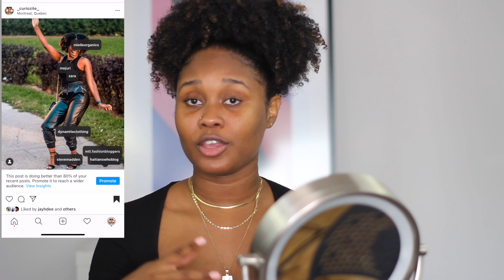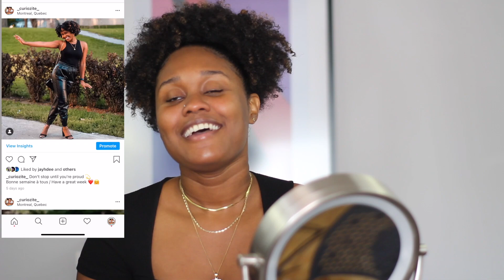Chit-chat GRWM Métier d'influenceur VS vie personnelle | Curiozité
Get ready with me , un maquillage simple et passe partout pendant que je vous partage ma réalité sur le métier ''d'influenceur''

produits utilisés
Fond de teint : Laura Mercier 5N1 Walnut - deep neutral
Tinted Moisturizer Natural Skin Perfector
Concealer: Walnut - for medium-deep skin with rich golden undertones
Bronzer : FENTY BEAUTY by Rihanna
Sun Stalk'r Instant Warmth BronzerMocha Mami - very deep with warm red undertones
Blush : Maybelline Cheek Heat Rose Flush
Poudre : Laura Mercier Translucent Medium Deep - perfect for medium deep to the deepest skintones

Yeux et sourcils
Anastasia Beverly Hills : Anastasia Beverly Hills
Modern Renaissance Eye Shadow Palette
concealer : FENTY BEAUTY by Rihanna
Pro Filt'r Instant Retouch Concealer
mascara : Maybelline False Lashes Lift
Spray : Urban Decay
All Nighter Long-Lasting Makeup Setting Spray

Lèvres :
Lip  liner :Color Sensational Shaping Lip Liner
lip:  gloss : FENTY BEAUTY by Rihanna
Gloss Bomb Universal Lip Luminizer

Rabais de 15% pour le Snappee hair tie pour avoir des puff parfait : curiozite15